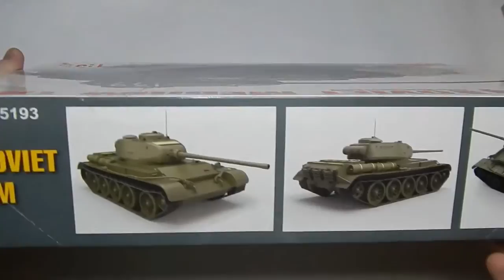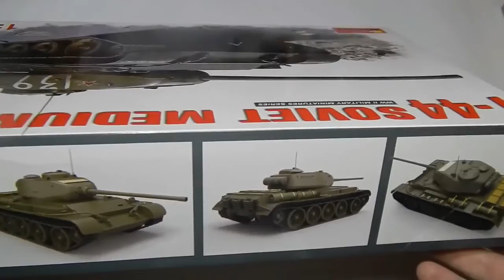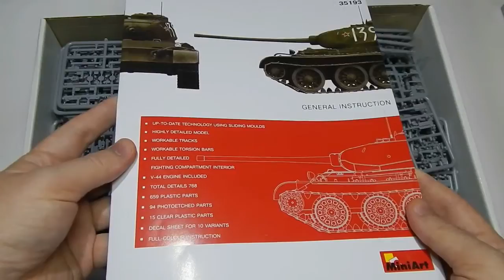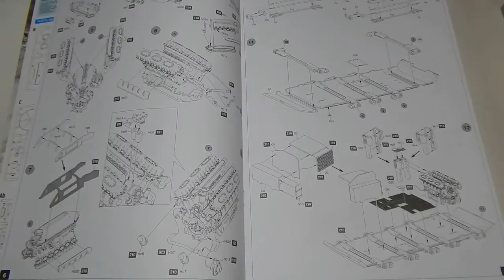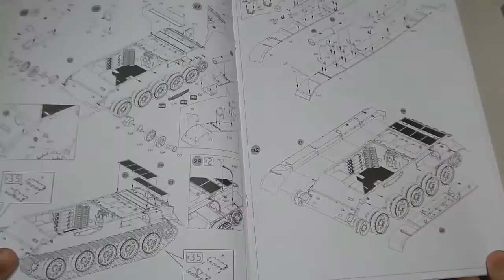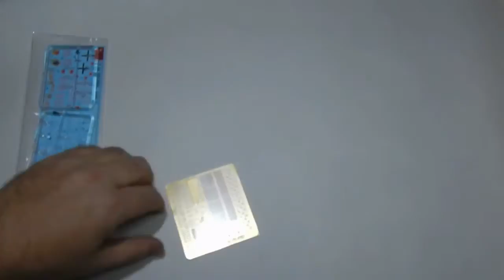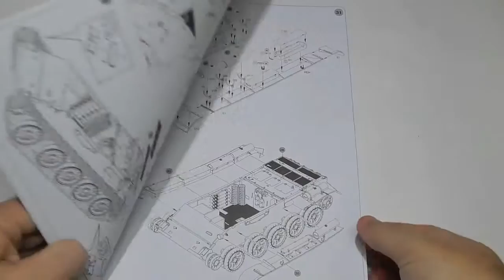Обзор Т-44 MiniArt. набор № 35193.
---партнёр канала---фирма MiniArt---